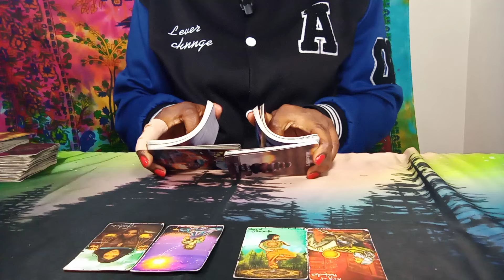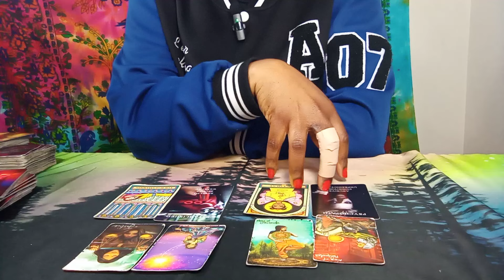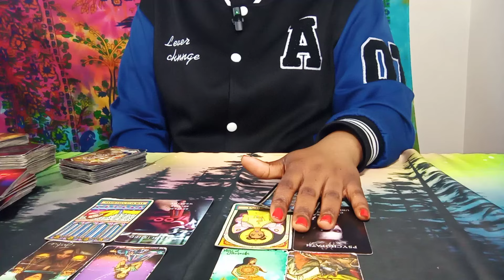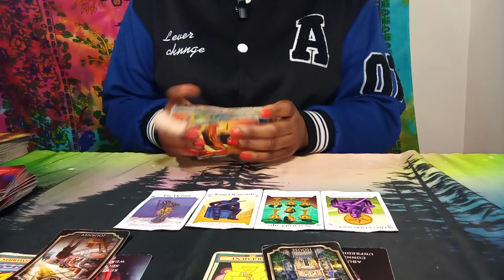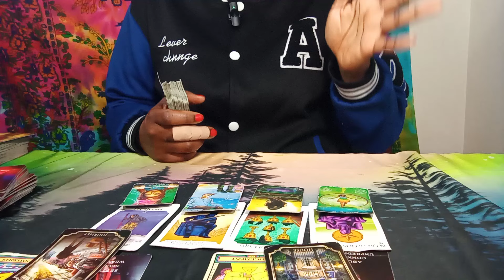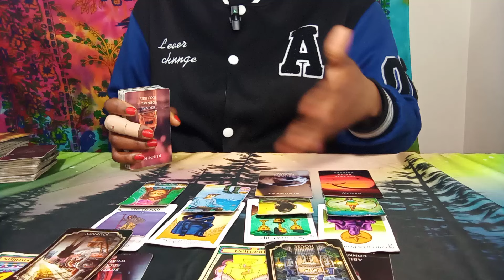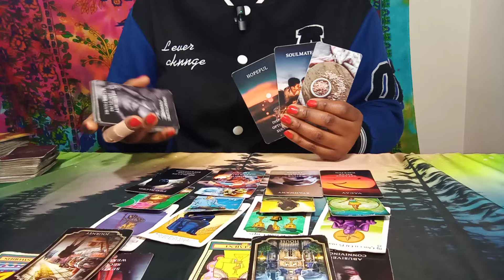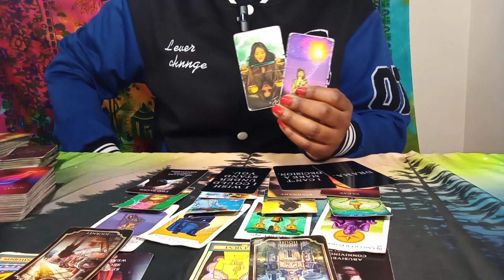LEO: THIS SELFISH LIL' BASTARD! 😳😱😲💯 THEY PUT HO3S FIRST,🌄 PAYING EM DUST, 💨✌LEFT BROKE! 💸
LEO "I WAS TRIGGERED" 😱😲💯 THEY HAD YOU WAITING YOU GHOSTED, 🏃 NOW.. IT'S A PRIVILEGE 2B AROUND YOU

♌LEO: CHILE... ALL CRIED OUT! 😭😱😲💯 THEY ALL WAS IN ON THIS, "FAMILY FULL OF JUNKIES" MASKS OFF!